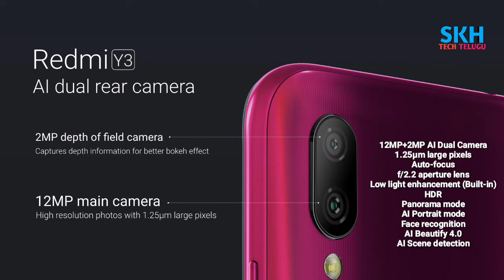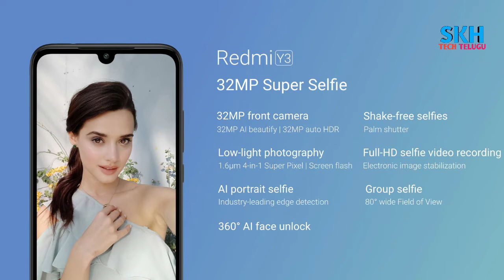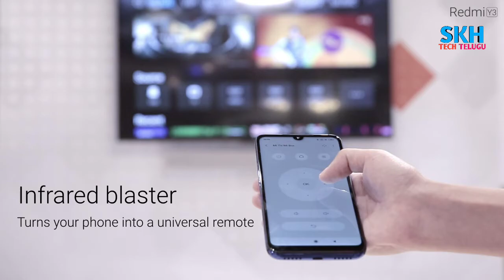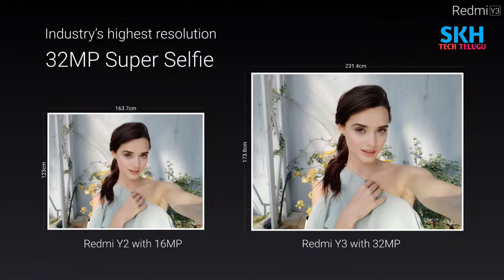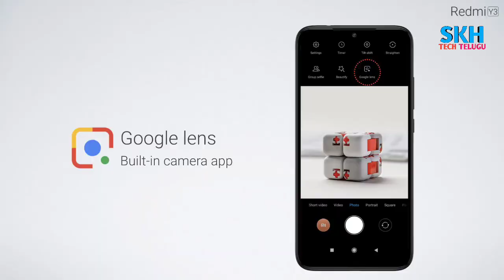Redmi Y3 in Telugu || Specs || Pros Cons || My Opinions || Redmi Y3 Review 32MP Super Selfie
Redmi Y3 in Telugu || Specs || Pros Cons || My Opinions || Redmi Y3 Review

Buy Redmi Y3 : Coming Soon on April 30 2019

Xiaomi Redmi Y3 launched in India for starting price of Rs 9,999. The Redmi Y3 comes in two variants in India. The base model packs 3GB RAM and 32GB of internal storage. While the top end model of the phone includes 4GB RAM and 64GB of internal storage. The 4GB RAM model of the Redmi Y3 India price is Rs 11,999. Similar to all the previous Redmi Y series phones, the new one -- Redmi Y3 -- is also a selfie-focused smartphone. The key highlight of the Redmi Y3 is the 32-megapixel selfie camera.
The 32-megapixel selfie camera sits on the dot drop notch on the top of the screen. The front panel design of the Redmi Y3 is quite similar to the Redmi Note 7 series aka the Redmi Note 7 and the Redmi Note 7 Pro. The phone includes pretty slim bezels when compared to the Redmi Y2, which launched in India last year. For the Redmi Y3, Xiaomi is using gradient design -- Xiaomi refers to this design as Aura Prism Design. The phone also includes face unlock feature and a rear-mounted fingerprint sensor that it right below the dual camera module.
On the front, right inside the dot drop notch, the Redmi Y3 includes a 32-megapixel camera. The selfie camera comes with EIS support, can shoot 1080p (FHD) video at 30fps. It also includes some special camera features like Palm shutter, Auto HDR and I portrait mode. Notably, Redmi Y3 lets users click 32MP selfie only in PRO or 32MP camera mode.